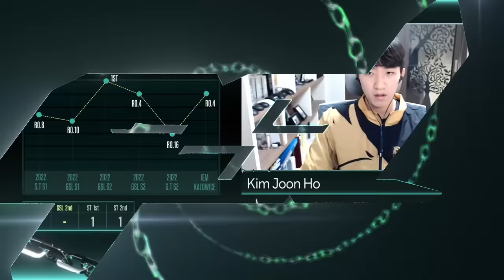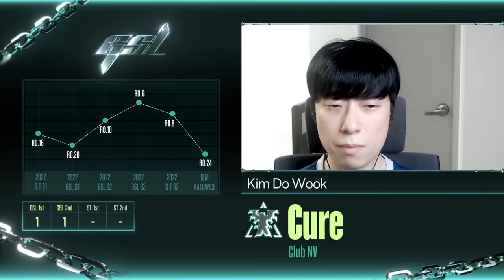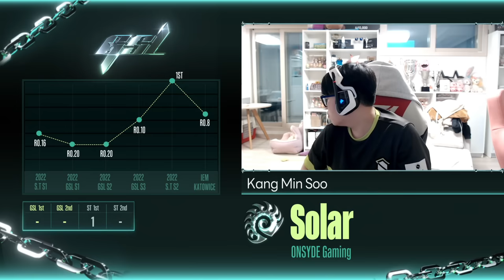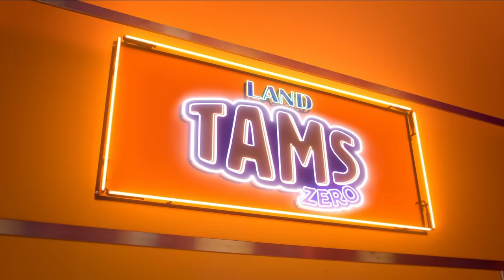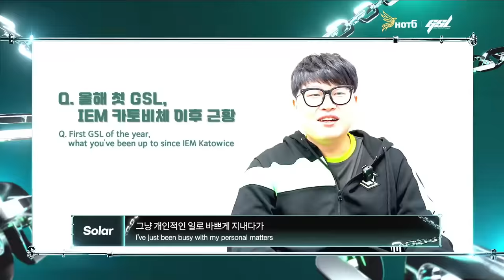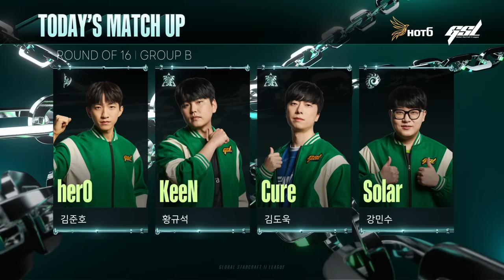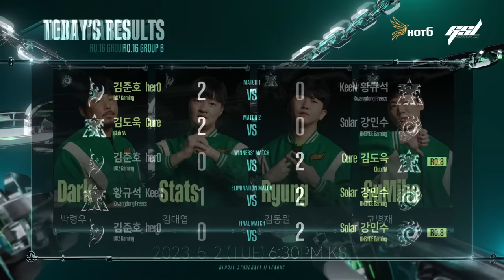[ENG] 2023 GSL S1 RO16 Group B 「Full VOD」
[ENG] 2023 GSL S1 Code S RO16 Group B
Group B: herO, KeeN, Cure, Solar